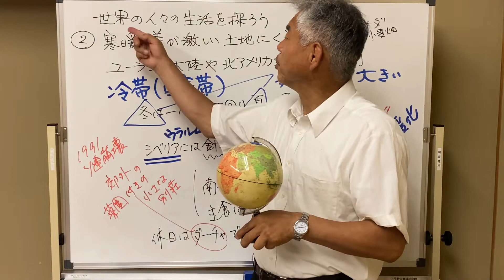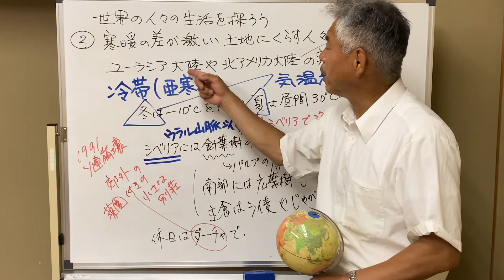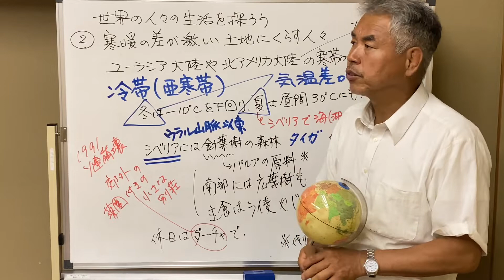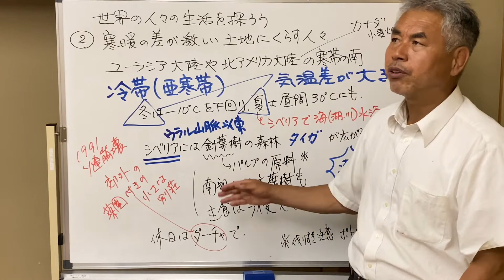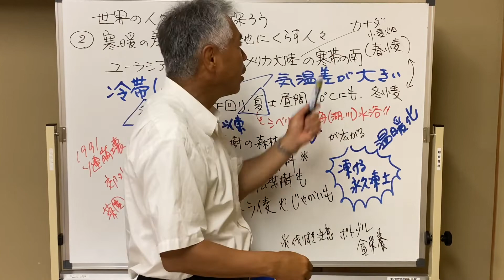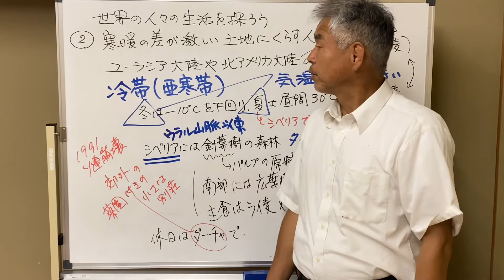【教科書をよりわかりやすく解説】[中学生 社会 地理]「世界の人々の生活を探ろう②」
【夏期講習受付開始！】
普段塾に通っていない方でも、受験に不安な方でも、中学３年生なら誰でも受けられます！
夏に集中１０日間で夏休み後のスタートダッシュに成功しよう！！
8/2,4,6,8,10と8/19,21,23,25,27の計１０日間
時間は13:00~16:00
場所は京都府立中丹勤労者福祉会館（福知山市）です。

【生徒募集中！】
 小６（月火金土17:30~18:35）
 中１（火土19:00~21:15）
 中２（月金19:00~21:15）
 中３（月火金土19:00~21:15）